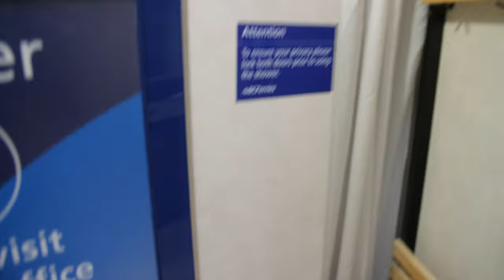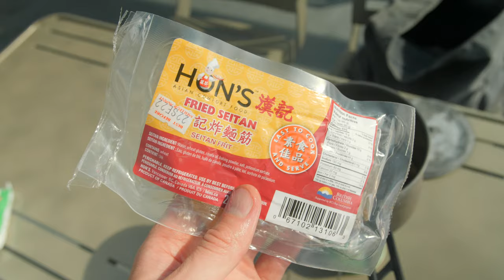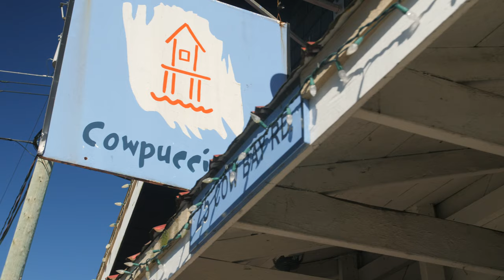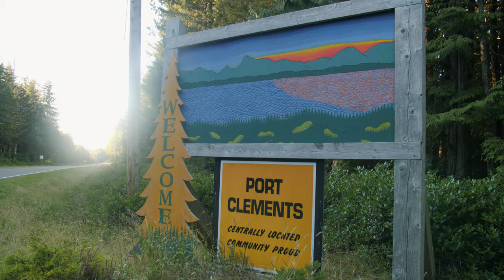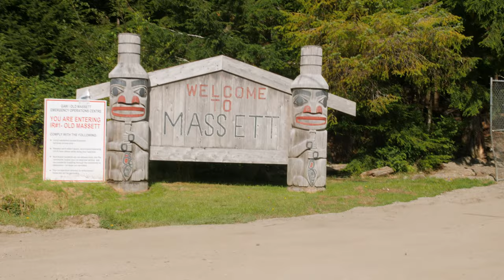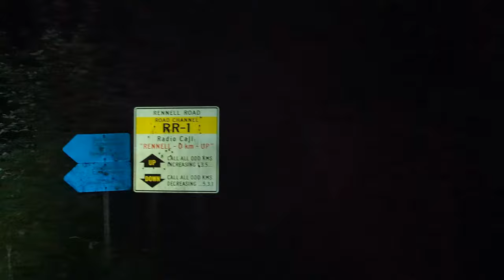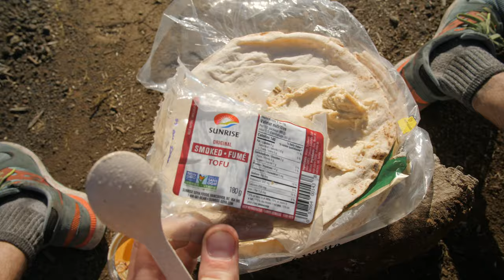Bikepacking to Haida Gwaii: The Archipelago of Time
In September I quit my job as a dishwasher and set out on one of my longest and most remote bike camping trips yet: a multi week journey to one of British Columbia's largest and most remote archipelagos: Haida Gwaii.

Haida Gwaii is the name for the series of islands off the northern coast of British Columbia, a hundred plus kilometers from the nearest largest town of Prince Rupert. The Haida Nation and its peoples have lived on these lands for more than 7,000 years and have endured unspeakable atrocities at the hands of white colonial power. Despite this, they remain resilient, with forms of resistance and strength in various aspects and temporalities. It is as a white settler, a beneficiary of colonialism, that I graciously visited their lands.

The trip involved a ferry from horseshoe bay, cycling up the north eastern coast of Vancouver Island (camping two nights along the way), a privately operated bus from Campbell River to Port Hardy, another night of camping, then a 15 hour-long BC Ferries voyage from Port Hardy to Prince Rupert through BC's Inside Passage.

Arriving at Prince Rupert at midnight, I went to the hostel I had booked for a good night's rest. The following day I burned time as I waited for the next and final ferry, an eight hour overnight ferry to Graham Island and Haida Gwaii itself.

- Jordan
(they/them)

You can learn more about Haida Gwaii at the Haida Nation's official tourism pledge

0:00 15 Hour Ferry to Prince Rupert
3:20 Prince Rupert
4:07 Welcome to Haida Gwaii
5:30 Day Two
7:09 Tow Hill and Agate Beach
10:32 Journey to Rennell Sound
16:39 A Beautiful Morning
19:22 Time to go Home
20:32 Ending Sequence